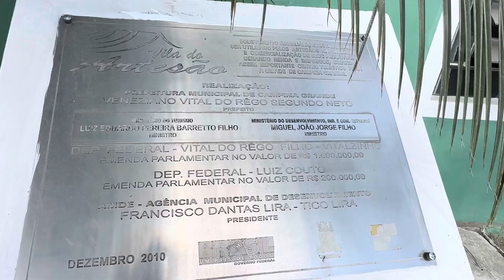VILA DO ARTESÃO CAMPINA GRANDE/PB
Visitamos a feira do artesanato. Prof° Atiliano & Deise.